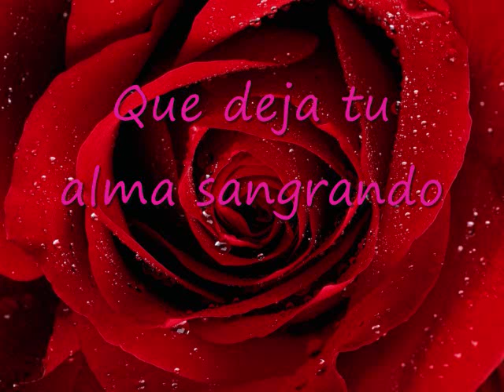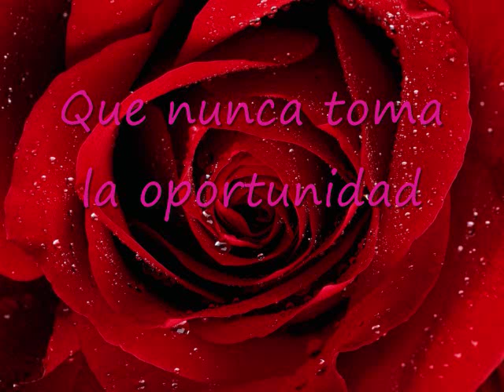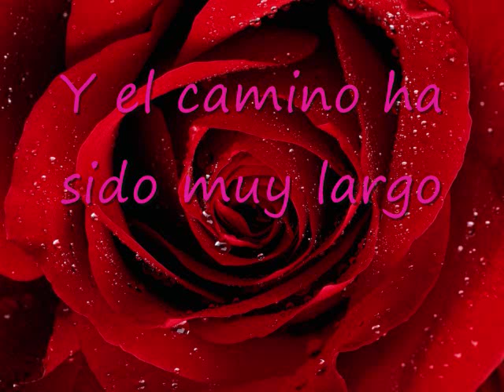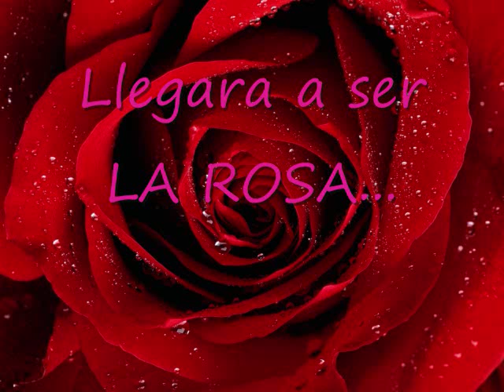The rose (Sub. Español)